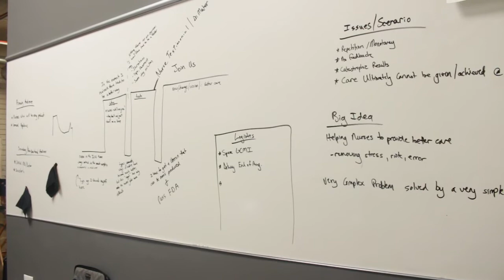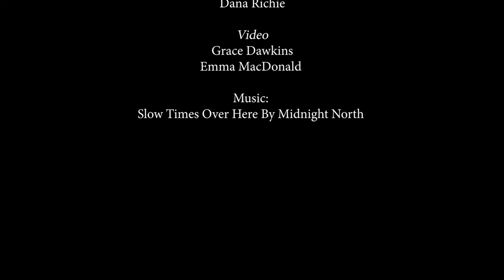VMC Talks With The Next Generation of Atlanta Teen Filmakers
VOX Media Cafe reporters Grace Dawkins, Emma MacDonald, Dana Richie and Henry Yates went on the hunt for the next wave of teen filmmakers in Atlanta making it work with low budgets.